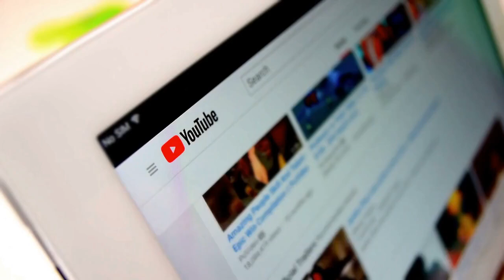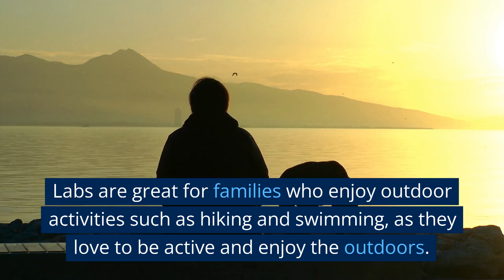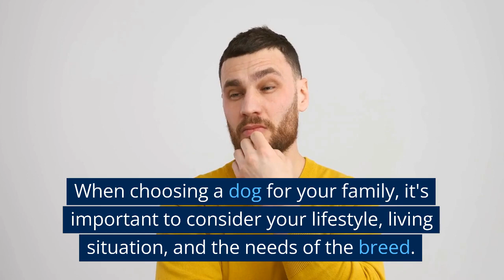What Are The BEST DOG BREEDS For Families?(SURPRISING)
What Are The BEST DOG BREEDS For Families?

Today's video is about the best dog breeds for families.
Choosing the right dog for your family can be a daunting task.
There are so many breeds out there and it can be difficult to know which one will be the best fit for your lifestyle.
In this video, we will share with you some of the most popular and recommended dog breeds for families.

Golden Retriever:
The first breed we're going to talk about is the Golden Retriever.
They are one of the most popular family dog breeds due to their loyal and gentle nature.
They are great with children and love to play and spend time with their family.
Golden Retrievers are also very intelligent and easy to train, making them an excellent choice for first-time dog owners.

Labrador Retriever:
Another breed that is great for families is the Labrador Retriever.
Labs are known for being friendly and affectionate with both adults and children.
They are also very intelligent and eager to please, making them easy to train.
Labs are great for families who enjoy outdoor activities such as hiking and swimming, as they love to be active and enjoy the outdoors.

Beagle:
If you're looking for a smaller breed, the Beagle is a great option.
They are known for being friendly, curious, and great with kids.
Beagles have a lot of energy and love to play, but they are also very affectionate and love to snuggle up with their family.
They are also easy to train and make great family pets.

Bulldog:
If you're looking for a low-energy dog that is great with kids, the Bulldog might be the perfect choice.
Bulldogs are known for their friendly and patient nature, and they love nothing more than to spend time with their family.
They are not very active dogs, so they are great for families who want a dog that doesn't need a lot of exercise.

Poodle:
Poodles are another great family dog breed.
They are very intelligent and easy to train, and they love to be around people.
Poodles come in a variety of sizes, so whether you're looking for a smaller or larger dog, there is a Poodle that will fit your family's needs.
They are also hypoallergenic, making them a great choice for families with allergies.

Boxer:
Boxers are known for being energetic and playful, which makes them great with kids.
They are also very loyal and protective, which makes them great family guard dogs.
Boxers are very intelligent and easy to train, so they are great for families who want a dog that will listen to commands and follow rules.

Bernese Mountain Dog:
If you're looking for a larger breed, the Bernese Mountain Dog is a great option.
They are known for being friendly and gentle with both adults and children.
They are also very intelligent and easy to train, making them great family pets.
Bernese Mountain Dogs do require regular exercise and grooming, so they are best for families who have the time and energy to keep up with their needs.

Cavalier King Charles Spaniel:
Cavalier King Charles Spaniels are a small breed that are great for families.
They are known for being very friendly and affectionate, and they love nothing more than to snuggle up with their family.
They are also very intelligent and easy to train, making them great for first-time dog owners.

German Shepherd:
German Shepherds are known for being loyal and protective, which makes them great family guard dogs.
They are also very intelligent and easy to train, and they love to be around people.
German Shepherds require regular exercise and training, so they are best for families who have the time and energy to keep up with their needs.

Top 10 dog breeds for families
Kid-friendly dog breeds
What kind of dogs are good with children?
Best dog breeds for first-time owners
Family-friendly dog breeds
What are the most loyal dog breeds for families?
Best small dog breeds for families
Best big dog breeds for families
What are the friendliest dog breeds for families?
Best apartment dog breeds for families.